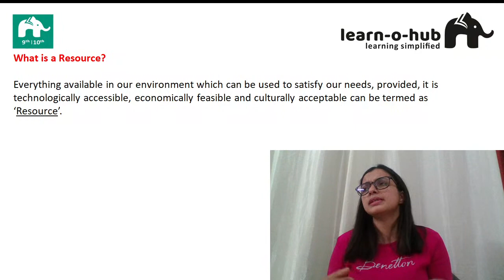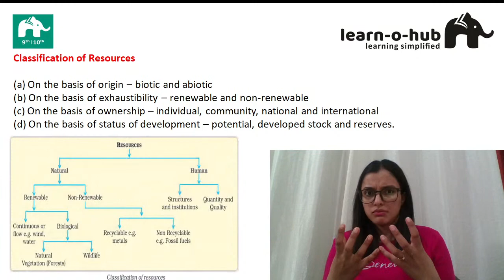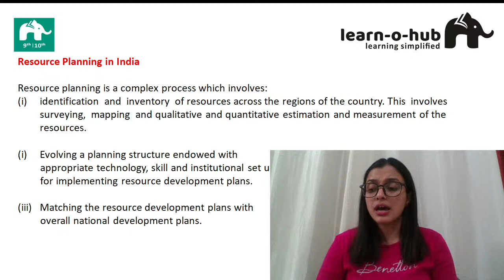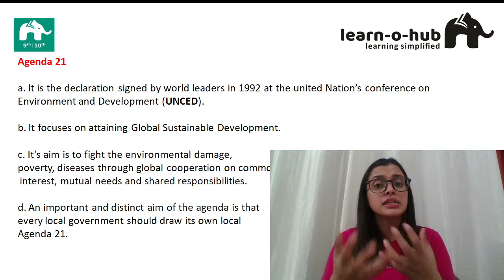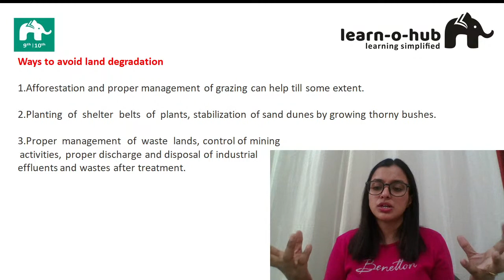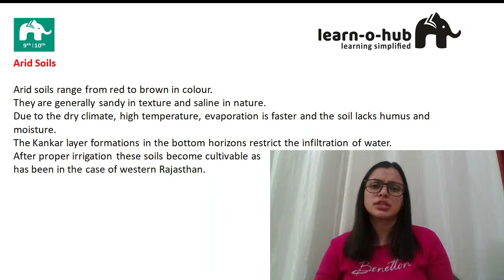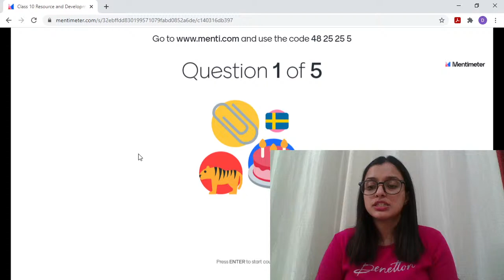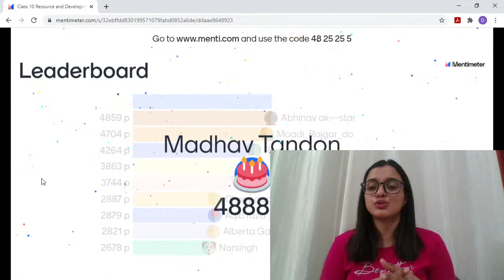Resources and Development II Class 10 SST | Live Revision, Important Questions, Quiz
## SPECIAL REVISION RACE Series for 10th Science Math Boards 2021
Live REVISION  followed by Menti Quiz  every Monday-Friday at 7PM with our Quiz Master Teacher Deepika Ma'am, from LearnoHub!

We are happy to share with you that we have created a separate telegram group for students of classes 6-10.

About LearnoHub Founder:
Roshni Mukherjee, the Founder-Educator at LearnoHub has been building this free learning platform since 2011. She has been recognised as one of the 100 Women Achievers of India by the Ministry of Women & Child Development and felicitated by the President of India in 2016. Roshni has been invited by Google to speak at Global Education Symposium 2017 held at Google Headquarters, California. Limca Book of Records also recognised our work.